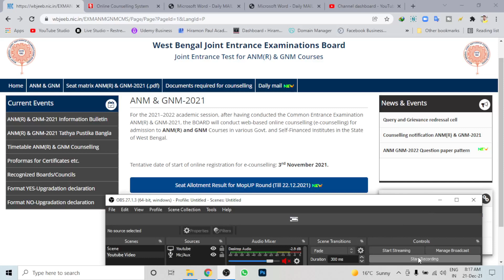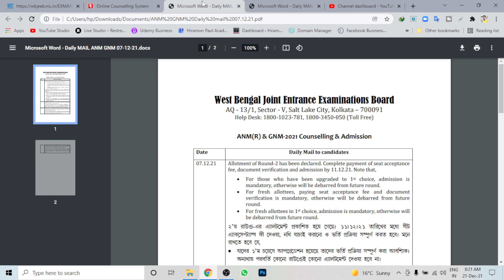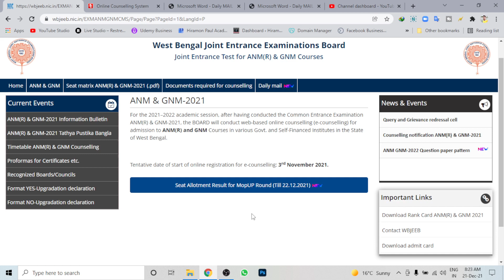Anm Gnm Mop Up Round Result | Document Required For Mop Round Admission | Mop Up 2021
GNM & ANM Counselling Seat allotment Result | GNM/ANM Counselling 2021 | ANM GNM COUNSELING RESULT DECLARED | how to check anm gnm counseling result |
GNM & ANM Counselling New Official update
wbjee Official Notice GNM & ANM Counselling 2021
 GNM & ANM Counselling College Choice & Locking
 GNM ANM Registation
GNM ANM 2021 Government Private College New Fees Structure
 GNM 2021 Choice Filling Full Details Bengali.
WBJEE ANM GNM 2021 Counselling Process.
anm vs gnm
gnm anm result date 2021, gnm cut off 2021.
Wbjee GNM ANM Rank Card.
WB GNM ANM 2021 COUNSELLING DATE.
GNM & ANM Rank Card Published.
male nursing seat increase.
Gnm Anm Nursing Result 2021.
Gnm Anm Nursing 2021 Cut Off.

ANM GNM Result 2021 West Bengal Counselling Date.
Choice Filling For ANM GNM 2021

🔥𝐅𝐨𝐫 𝐀𝐧𝐲 𝐁𝐮𝐬𝐢𝐧𝐞𝐬𝐬 𝐑𝐞𝐥𝐚𝐭𝐞𝐝 𝐐𝐮𝐞𝐫𝐢𝐞𝐬 👇
💕💕Thank You For Stay With Me💕💕